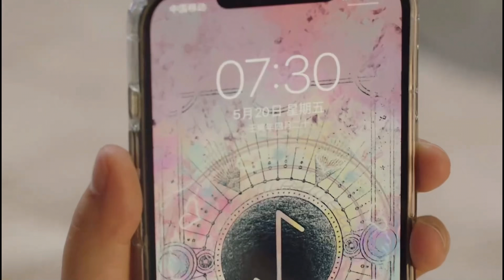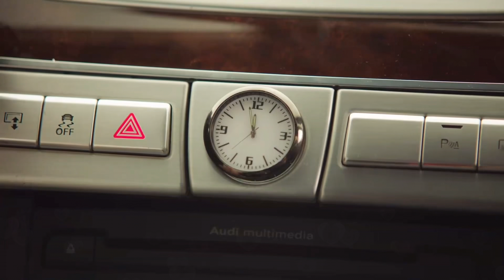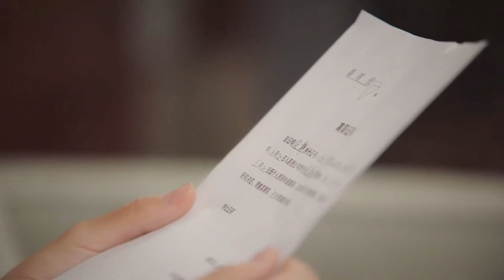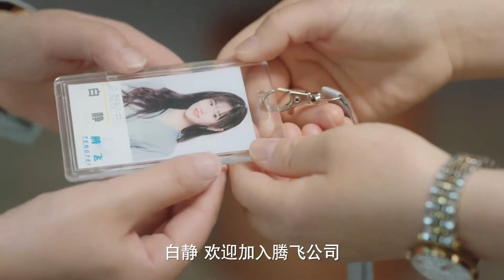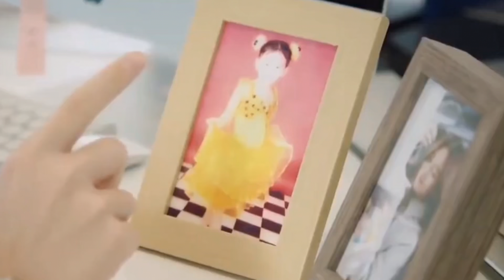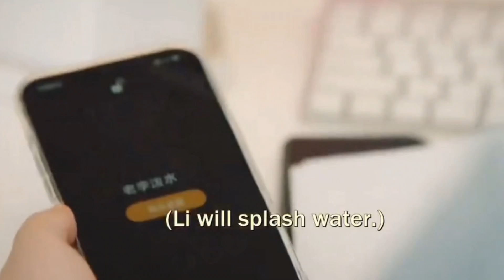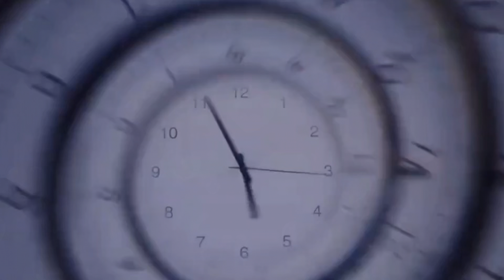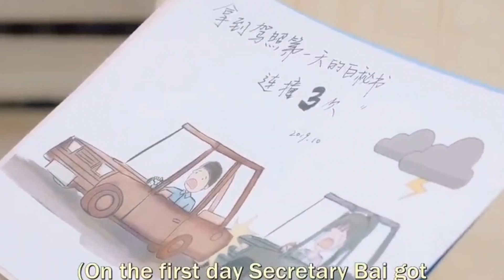(ตอนเดียวจบ)สปอยซีรี่ย์จีน ลารักพักหัวใจคุณเลขา Want to Resign Every Single Day EP.1-21